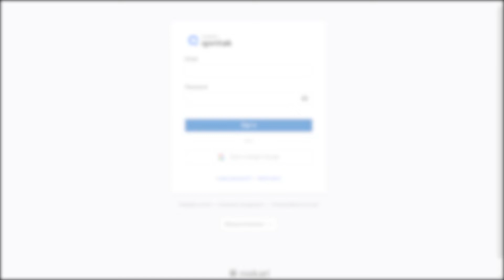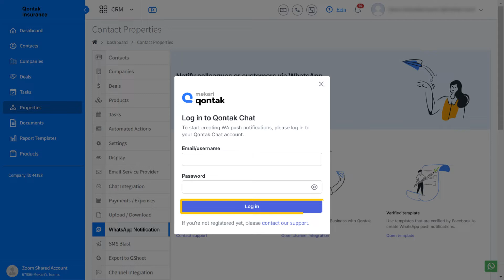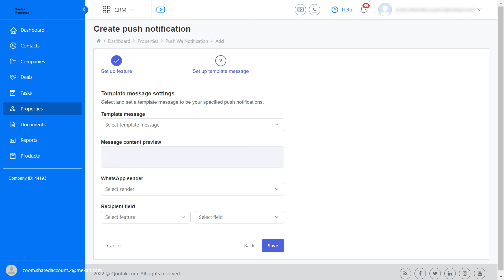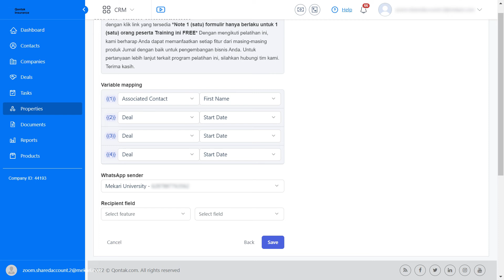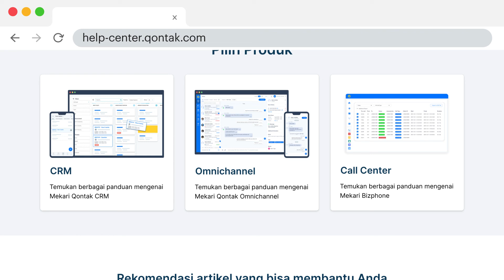Tutorial - Properties: Push Notification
Push Notification merupakan fitur pada Qontak yang memungkinkan Anda mendapatkan notifikasi melalui Whatsapp. Pada fitur ini, Anda bisa mengirimkan pesan otomatis dengan trigger dari CRM seperti deal date, deal creation, deal moving, idle deal atau birthday.